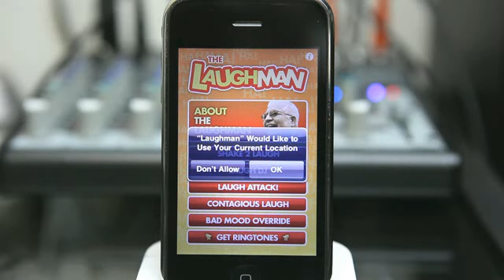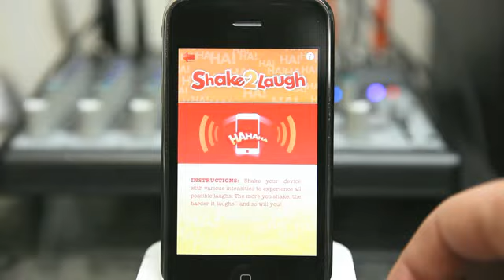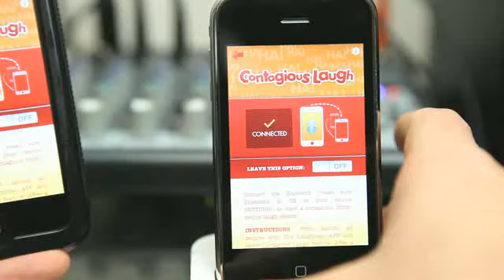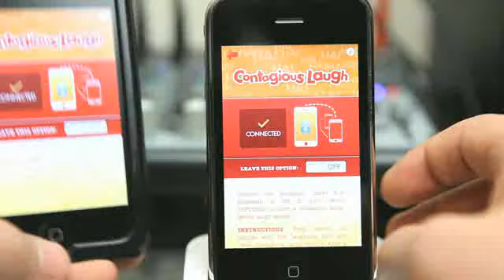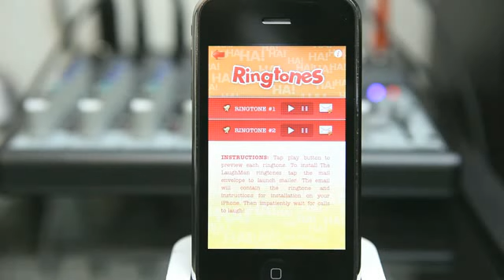The Laughman - iPhone app review featuring my father Doug Collins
Here's a review of The  Laughman iPhone app featuring my father Doug Collins.

Yes, he is my father... Yes! That is his real laugh and he's been dubbed "The man with the most contagious laugh in the world." Enjoy :)